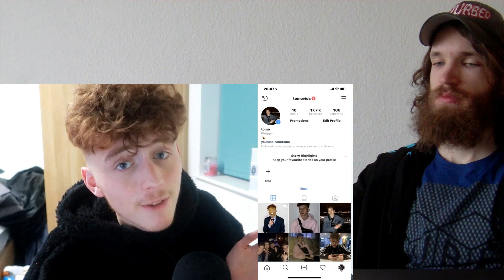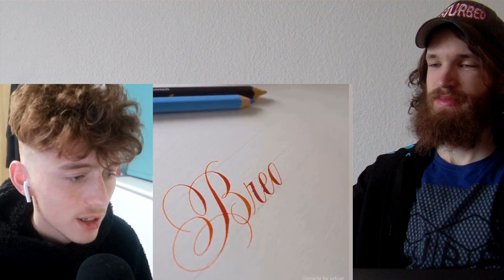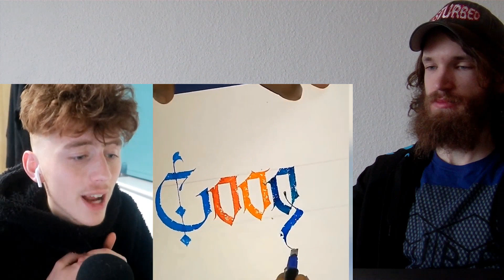Dont Look Away Challenge Part 2 CRAZY REACTION!!!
This is a "Dont Look Away Challenge Part 2" CRAZY REACTION!